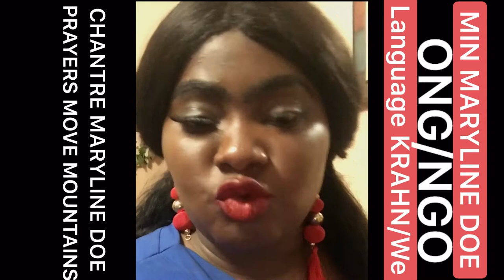MIN MARYLINE DOE SPEAKS ABOUT HER NON PROFIT ORGANIZATION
MIN MARYLINE DOE WHO IS CURRENTLY HELPING WIDOWS AND LESS PRIVILEGED CHILDREN IN 3 WEST African countries..IS HERE TO TELL YOU ABOUT HER VISION AND ASK YOU SINCERELY TO HELP HER NON PROFIT ORGANIZATION WITH ANY AMOUNT..for donations please contact